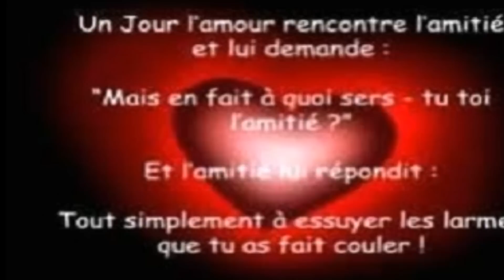Gérard FERRER Entre Elle et Moi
Une voix flamenca pour la nostalgie